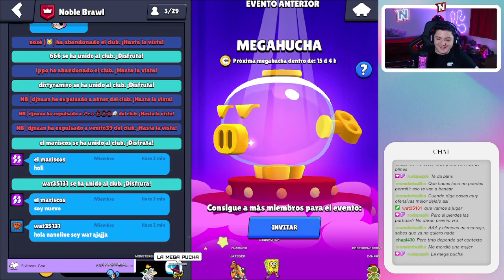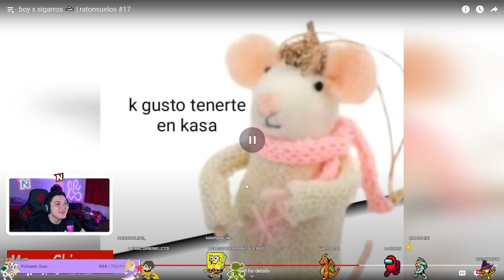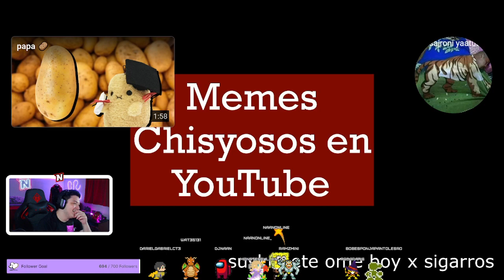Ahora si CHUCK a 500!! 🚂👻 | Brawl Stars | NAAN | !sub